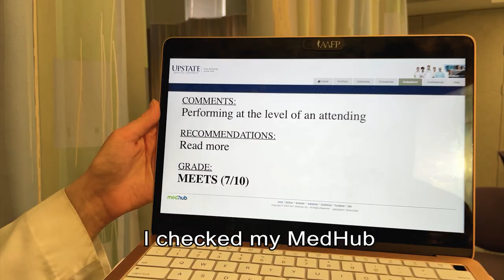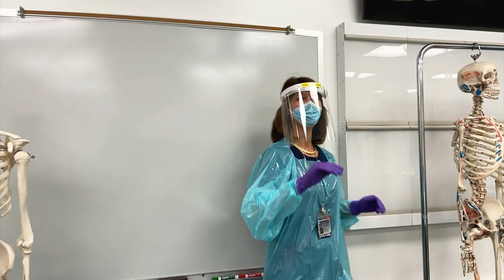Upstate Medical University College of Medicine Class of 2021 Match Day Video Parody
The Upstate Medical University College of Medicine Class of 2021 presents its Match Day Parody video: "Cuz I Matched You"